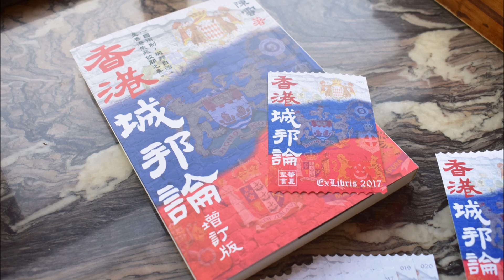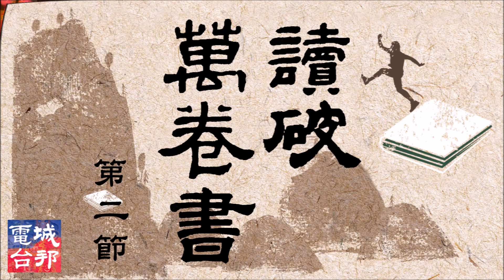《我思故我在》 ｜ 《中國古代史導讀》 ｜ 《讀破萬卷書》 第四十三集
香港的風俗與文化
——陳雲《我思故我在── 香港的風俗與文化》

《讀破萬卷書》
讀書萬卷，神交古今賢人。千經萬典，還望明師一點。書海無涯，吾生有涯，陳雲先生精選好書，修身應世，為己為人。
逢星期二上午十時

第四十三集
播出日期：二O一九年四月三十日

歡迎小額贊助，詳情請私訊城邦電台面書專頁